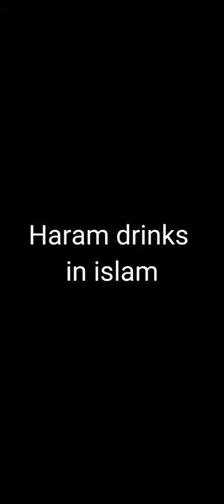Haram drinks😭🆚Halal drinks ☺_islamic video